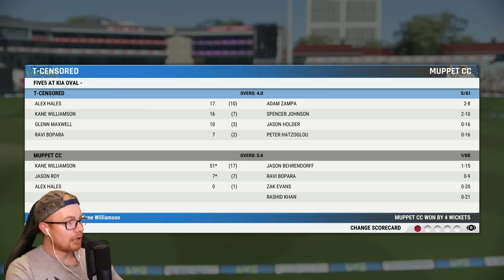CRICKET 22 | BIG XI ONLINE LEAGUE #4 | Loves the Legside 🤬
Hey team, and welcome to the fourth episode of this Big XI online league series. Today, we play someone who froths the legside. Enjoy! xo

Special thanks to the Elite Scenes members: Elliot Tapai, Josh Cook, Edstar, DanMeister94, Rob, Tony Moore, and Luke Kelly!

Huge thanks to the Marvellous Scenes members: Mythical_Flare, William Kale, Kratzy76au, & Joshua Mathewson!